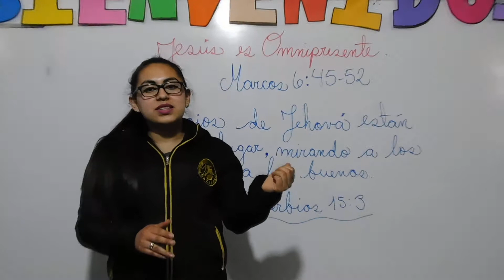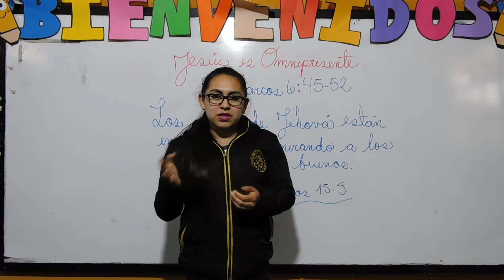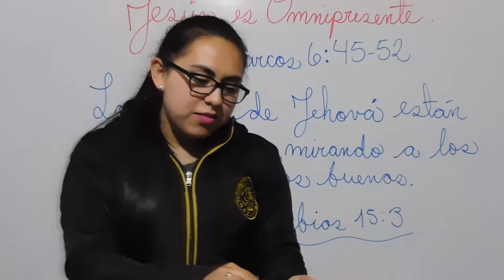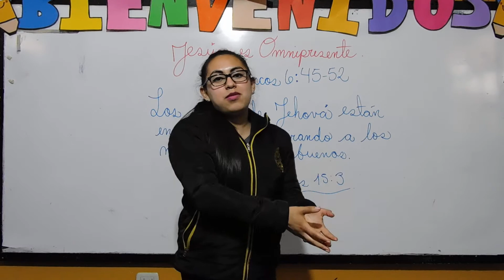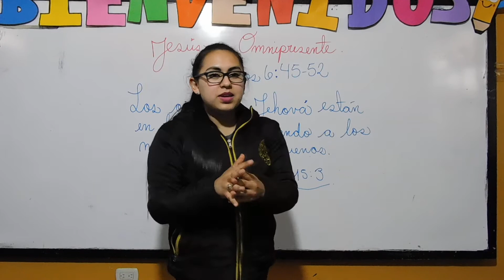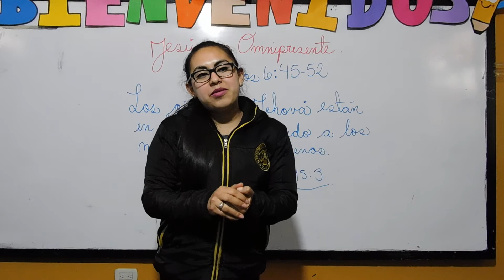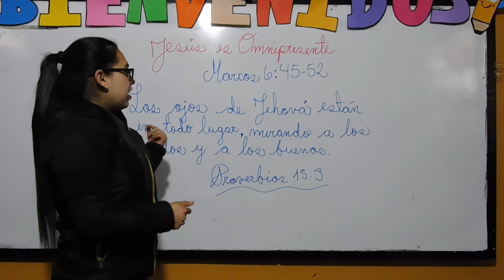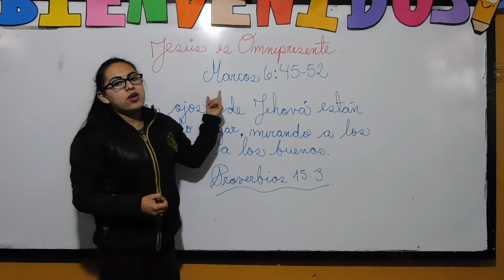Cuarto - Educación Cristiana - Clase 04 - Bloque I